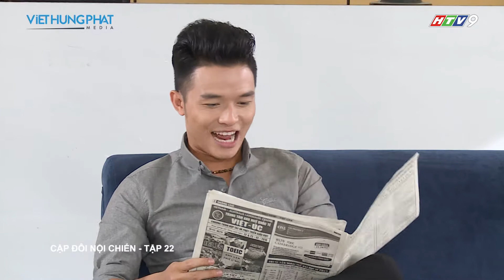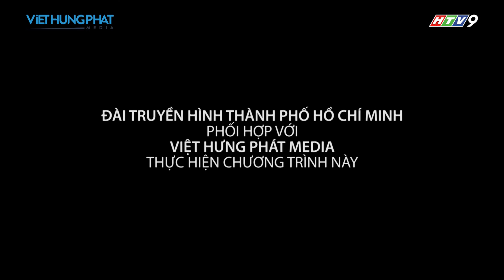PHIM HÀI VIỆT NAM 2021 | CẶP ĐÔI NỘI CHIẾN | TẬP 22 | THÚY DIỄM, LƯƠNG THẾ THÀNH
PHIM  HÀI VIỆT NAM 2021 | CẶP ĐÔI NỘI CHIẾN | THÚY DIỄM, LƯƠNG THẾ THÀNH

❖Nội Dung Phim : Cặp Đôi Nội Chiến
Phim Việt Nam Hay Nhất 2022
Với sự góp mặt của vợ chồng Thuý Diễm và Lương Thế Thành.